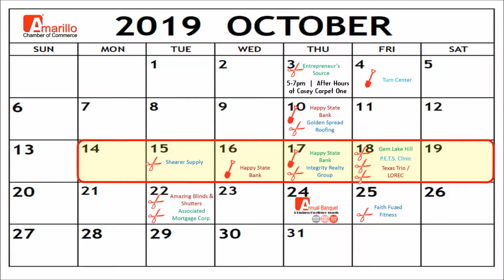Chamber Minute Recap Video 10-15-19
Here’s our Chamber Minute for October 14th through the 20th.  We’re cutting 5 ribbons this week, have 2 ground breakings, and 4 new members to welcome. On Tuesday the 15th at 3pm we will cut a ribbon for Shearer Supply Inc. at 902 South East 2nd.  On Wednesday the 16th at 3pm we will break ground for another branch location for Happy State Bank at I-40 and Grand.  On Thursday the 17th at 4pm we will break ground for another Happy State Bank branch at Northeast 24th & Grand.  Then at 5pm Thursday we will cut a ribbon for Integrity Realty Group at 7659 Hillside, Suite 400.  On Friday the 18th we will cut a ribbon at 9am for Gem Lake Hill Shopping Center at 5611 Gem Lake Road.  At 10am Friday we will cut a ribbon for PETS Clinic of Amarillo at 2500 SW 6th, and finally at 2pm Friday we will cut a ribbon for Texas Trio and LOREC Ranch Home Furnishings both at 5073 S Coulter.  Now let’s welcome our new members…

• Grab N’ Dash Delivery- this is a food delivery service operating in the Amarillo, Texas area.  Grab N' Dash can bring your favorite restaurants right to your door or workplace, and on your schedule.

• Ashton Express Tax Service- they are a professional tax representation, preparation, and accounting firm led by Ray Ashton, Enrolled Agent. Ashton Express Tax Service prides itself on being a strong faith-based organization that puts clients above all else.

• Texans for Israel- TFI – this non-profit organization Supports relationships and practical needs with our Jewish brothers.  Texans for Israel’s goal is to Raise up people throughout Texas and around the world to love the land of Israel and its people.

• Integrity Realty Group – they were founded by Cindy Habel who has extensive knowledge of the Amarillo housing market and economy. Cindy the Integrity Realty Group team are ready to serve you with expertise and an added comfort you won’t find anywhere else.

The Chamber’s convention & Visitor Council is happy to welcome to town the Cowboy Mounted Shooting Association Wrangler World Championships October 16th through the 19th.

So if you are interested in becoming a member or finding out more about any of the Chamber’s upcoming events or projects, give us a call at 373-7800 or visit Amarillo-Chamber.org.  Be sure to watch our social media for a recap video of this broadcast.  Just search @AmarilloChamber on Facebook, twitter, Instagram, YouTube and Flickr.